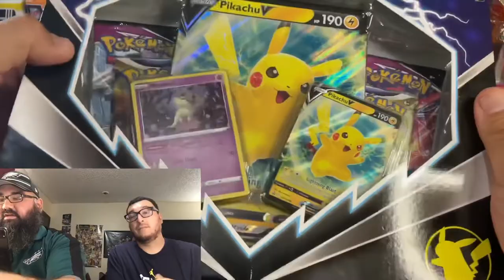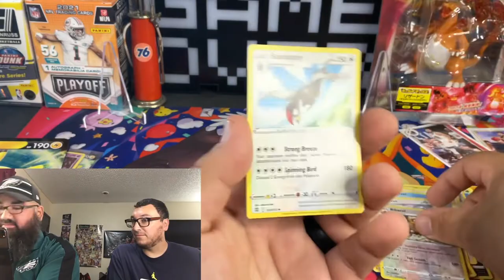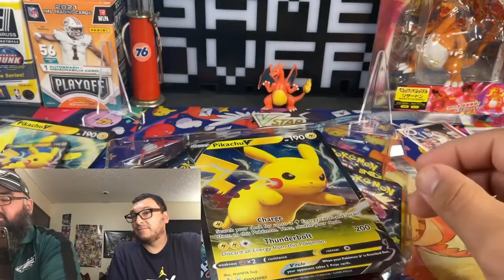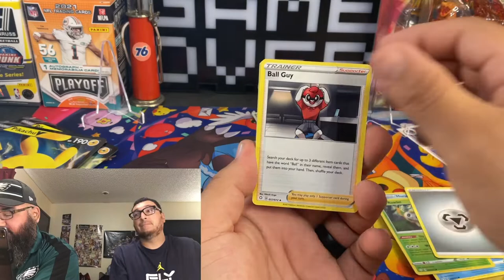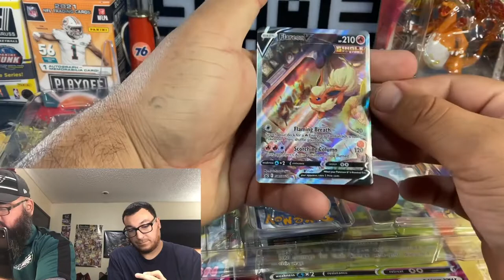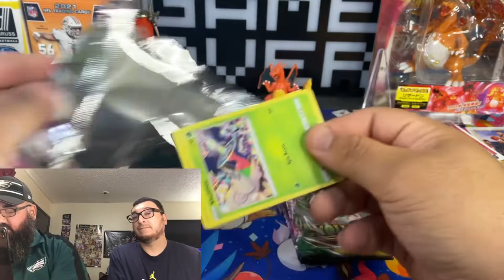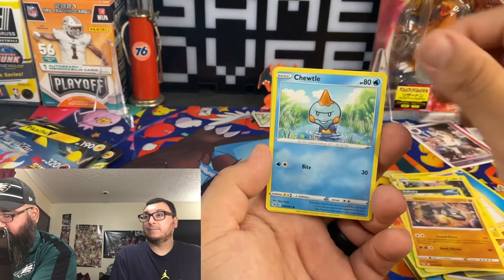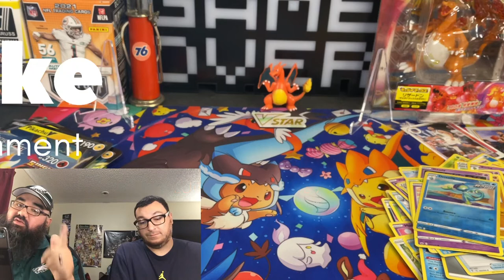💯 SUBSCRIBERS *FREE PACKS GIVE AWAY!!*💯 MUST WATCH! POKÉMON BOX OPENING!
Like comment subscribe to enter also guess a number between 1-100 there are 4 numbers to choose from so 4 winners 🥇 🥇 🥇 🥇 good luck 🍀👍 only pick one number per guest thank you guys for the support see you on the next one!